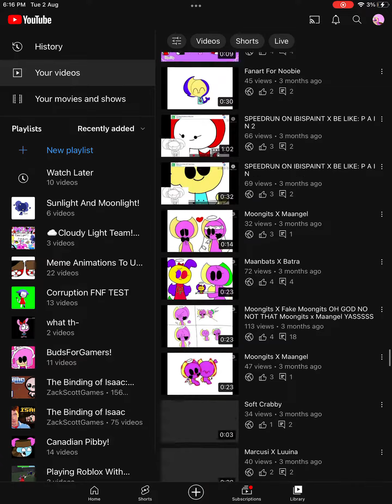Trying To Find Brob_YT’s comments in my every videos ;-;￼